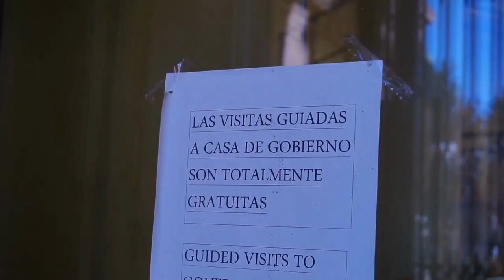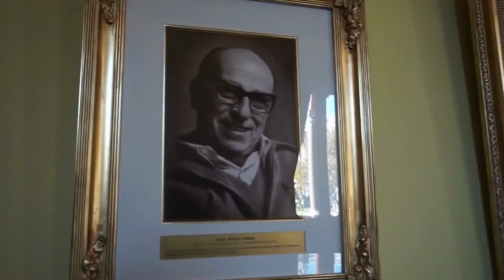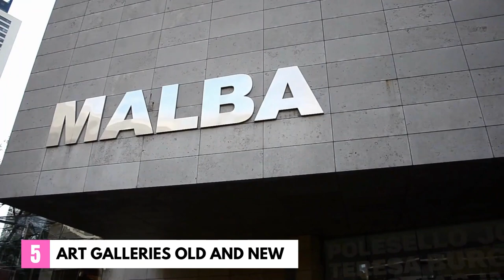Buenos Aires Travel Guide 2023 - 9 Top-Rated Tourist Attractions & Things to Do in Buenos Aires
Welcome to our Buenos Aires travel guide 2023! In this video, we'll be showcasing the top-rated tourist attractions and things to do in Buenos Aires, so you can make the most out of your trip.

Buenos Aires is a vibrant city with a rich cultural heritage that offers visitors a unique blend of history, art, and culinary experiences. Our guide will take you to some of the most iconic landmarks in the city, including the famous Plaza de Mayo, Recoleta Cemetery, and the impressive Teatro Colón.

But that's not all - if you're looking for a more immersive experience, we've got you covered with some of the best things to do in Buenos Aires. From exploring the colorful streets of La Boca to tango dancing in San Telmo, our guide will show you the best ways to experience the city's unique vibe.

We've also included some practical advice to help make your trip smoother, such as transportation tips, language considerations, and safety precautions. Our aim is to give you all the information you need to plan an unforgettable trip to Buenos Aires.

So, whether you're a first-time visitor or a seasoned traveler, our Buenos Aires travel guide 2023 has something for everyone.